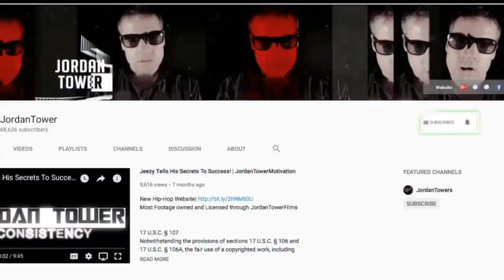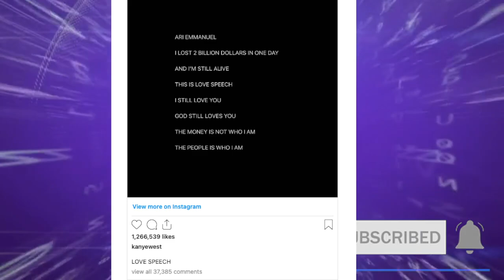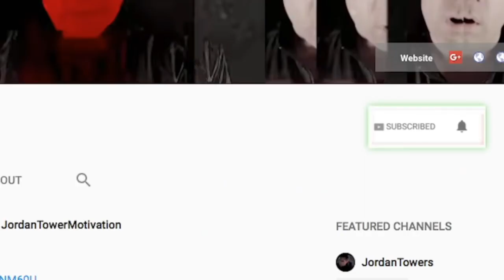YE Reacts to Losing $2 BILLION, Kodak Black Leaving Atlantic Records? Tory Lanez vs August Alsina